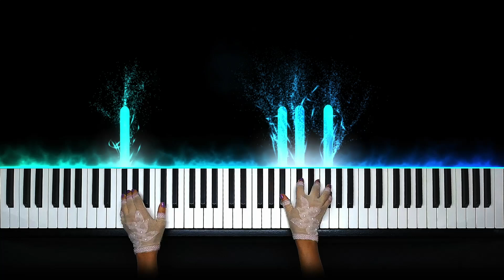Aakash Gandhi - Heavenly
Hello, I am Natia from Georgia, I hope u enjoy to listen my music